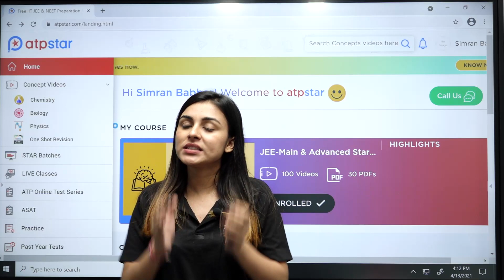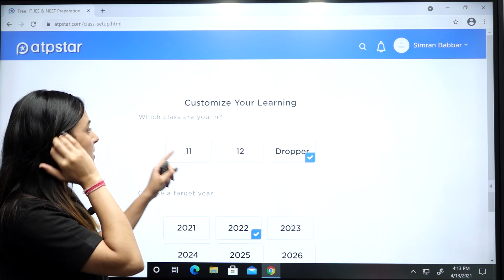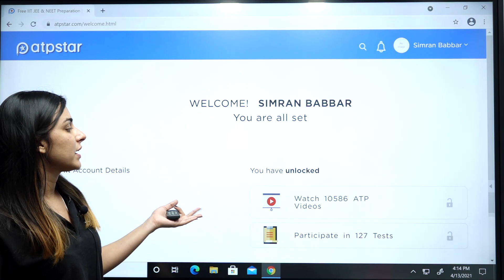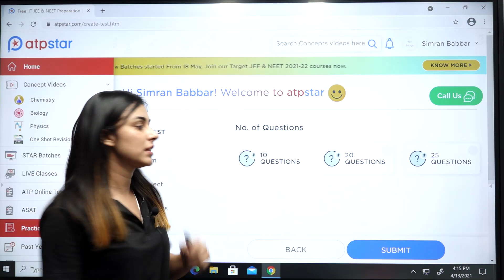Unlimited NCERT Based Practice for FREE 🔥 | NEET 2021 | Best Learning app for NEET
Unlimited NCERT Based Free Practice ATP STAR App🔥 | NEET 2021 | ATP STAR